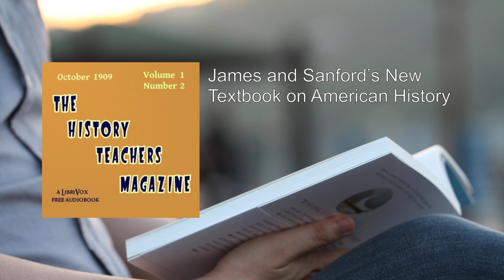History Teacher's Magazine, Vol. I, No. 2, October 1909 🥇 By Various FULL Audiobook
Here's a detailed summary of "The History Teacher's Magazine, Vol. I, No. 2, October 1909":

The History Teacher's Magazine was a monthly publication dedicated to the interests of educators specializing in history, civics, and geography. In its second issue, released in October 1909, the magazine provided a wealth of scholarly articles, practical advice, and inspiration for history teachers. Let's delve into the contents of this historical gem:

1. Gain, Loss, and Problem in Recent History Teaching (08:34):
   - Explores the challenges faced by history educators in contemporary teaching.
   - Discusses strategies to enhance student engagement and learning outcomes.

2. Training the History Teacher in the Organization of His Field of Study (14:52):
   - Offers guidance on structuring history courses effectively.
   - Highlights the importance of a well-organized curriculum.

3. Instruction in American Government in Secondary Schools (13:21):
   - Examines the teaching of American government within secondary education.
   - Provides insights into curriculum design and instructional methods.

4. Lessons Drawn from the Papers of History Examination Candidates (14:06):
   - Analyzes student performance in history examinations.
   - Extracts valuable lessons for improving assessment practices.

5. The Study of Western History in Our Schools (14:28):
   - Advocates for a comprehensive study of Western history.
   - Discusses curriculum choices and historical perspectives.

6. The Newest State Association and an Older One (11:35):
   - Explores the role of state associations in promoting history education.
   - Compares the approaches of newer and established associations.

7. An Ancient History Character Social (06:28):
   - Delves into the social aspects of ancient history.
   - Offers creative ways to engage students in understanding historical contexts.

8. Editorial (04:41):
   - Provides insights from the magazine's editorial team.
   - Sets the tone for the issue and highlights key themes.

9. European History in the Secondary School (13:48):
   - Focuses on teaching European history at the secondary level.
   - Addresses curriculum design, resources, and instructional techniques.

10. English History in the Secondary School (12:08):
    - Discusses the teaching of English history.
    - Offers practical tips for educators.

11. Review of Robinson and Beard's 'Development of Modern Europe' (04:09):
    - Critically evaluates a prominent history textbook.
    - Assesses its suitability for classroom use.

12. American History in the Secondary School (11:34):
    - Explores the teaching of American history.
    - Highlights effective teaching practices and resources.

13. Review of James and Sanford's New Textbook on American History (08:16):
    - Provides an overview of a recently published American history textbook.
    - Assesses its strengths and weaknesses.

14. Ancient History in the Secondary School (10:17):
    - Focuses on teaching ancient history.
    - Offers practical ideas for engaging students.

15. Review of Fowler's 'Social Life at Rome' (09:44):
    - Evaluates a book on social life in ancient Rome.
    - Discusses its relevance for history educators.

16. History in the Grades - The Columbus Lesson (12:58):
    - Presents a lesson plan related to Christopher Columbus.
    - Demonstrates effective teaching techniques.

17. Reports from the Historical Field (19:57):
    - Shares updates from historical research and fieldwork.
    - Keeps educators informed about recent developments.

18. Correspondence (04:18):
    - Includes letters from readers and responses from the magazine.
    - Fosters a sense of community among history teachers.

This compilation of articles, reviews, and practical advice provides a valuable resource for history educators. Whether you're a seasoned teacher or a novice, "The History Teacher's Magazine, Vol. I, No. 2, October 1909" offers insights, inspiration, and a sense of camaraderie in the pursuit of effective history teaching .
More: History, Teacher, Magazine
Vol. I, No. 2, October 1909
Various, Audiobook, Education
Periodical, Teaching, Educational
Articles, Pedagogy, School
Curriculum

00:00:00 Gain, Loss and Problem in Recent History Teaching
00:08:34 Training the History Teacher in the Organization of His Field of Study
00:23:26 Instruction in American Government in Secondary Schools
00:36:47 Lessons Drawn from the Papers of History Examination Candidates
00:50:53 The Study of Western History in Our Schools
01:05:20 The Newest State Association and an Older One
01:16:56 An Ancient History Character Social
01:23:24 Editorial
01:28:05 European History in the Secondary School
01:41:53 English History in the Secondary School
01:54:01 Robinson and Beard's 'Development of Modern Europe'
01:58:10 American History in the Secondary School
02:09:45 James and Sanford's New Text